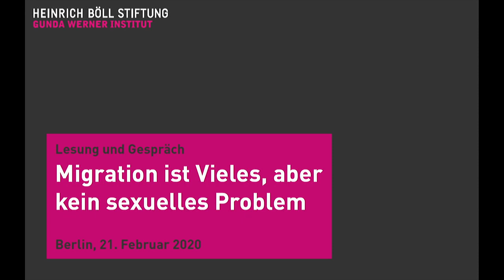Migration ist Vieles, aber kein sexuelles Problem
Wer Migration als Teil gesellschaftlicher Realität ablehnt, tut das auch aus Sexismus und hier vor allem aus Ethnosexismus. Diesen Begriff hat die Kultur- und Medienwissenschaftlerin Gabriele Dietze in die wissenschaftliche Debatte eingeführt. Er bedeutet so viel wie Sexismus Minderheiten gegenüber, das heißt ihnen wird eine kulturell bedingte Rückständigkeit zugeschrieben, die sich insbesondere in ihrem Sexualverhalten ausdrückt. In dieser Variante wird Migration vor allem als sexuelles Problem, gar als sexuelle Gefahr begriffen.

Gabriele Dietze widerspricht diesem Vorurteil mit Nachdruck. In ihrem neuesten Essay zeigt sie, wie die aktuelle Irritation weißer männlicher Vorherrschaft auch neurechte weiße Frontfrauen auf politische Spitzenpositionen hievt, siehe AfD. Gleichzeitig findet sie Parallelen zwischen der Behauptung, Asylsuchende gefährdeten die heimische Frau und Homosexuelle würden vor allem von sog. migrantischen Jugendlichen der zweiten und dritten Generation bedroht. Nach dem Motto: Der deutsche Mann bespuckt kein lesbisches Paar in der Straßenbahn. - Der Mythos, keine Kultur sei sexuell so fortschrittlich wie das Abendland, findet sich in allen Milieus. Woher kommt und wie funktioniert dieser Mythos?

Mit:

Gabriele Dietze,  Medien- und Kulturwissenschaftlerin, Autorin von “Sexueller Exzeptionalismus. Überlegenheitsnarrative in  Migrationsabwehr und Rechtspopulismus”

Kommentar: Urmila Goel, Institut für Europäische Ethnologie, HU Berlin

Moderation: Ines Kappert, Leitung Gunda-Werner-Institut